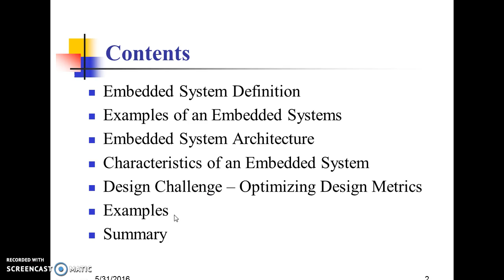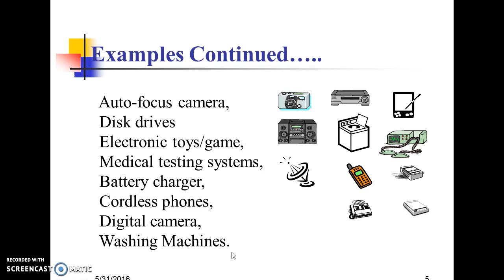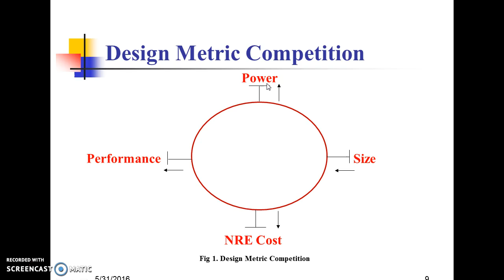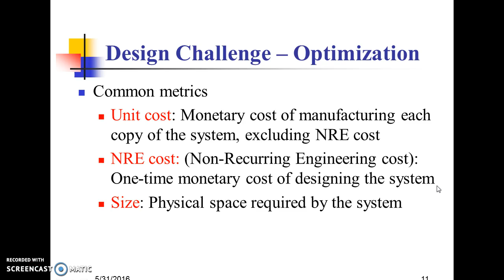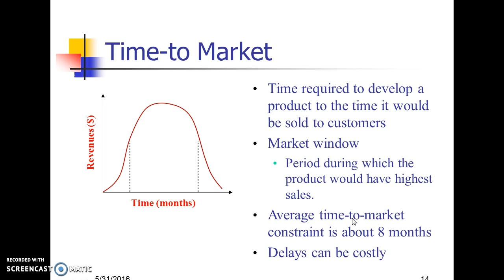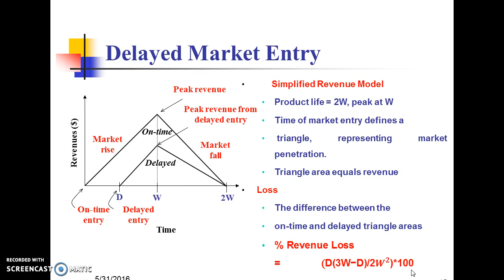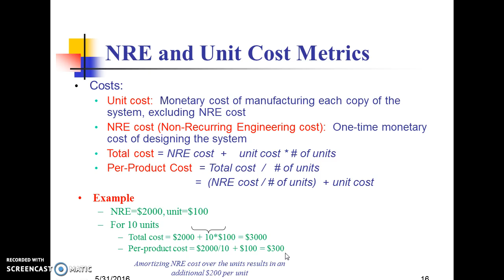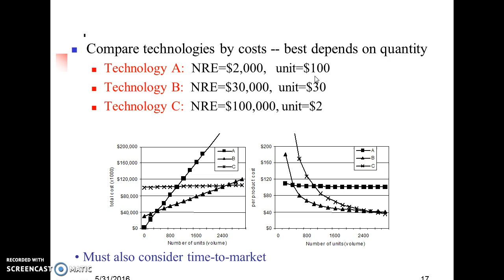Embedded System Design-Optimization of Design Metrics